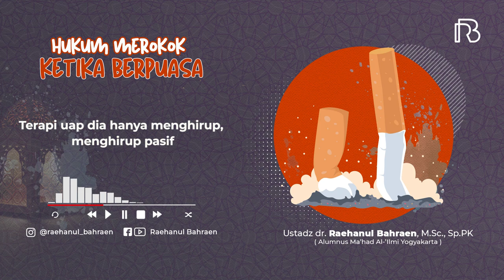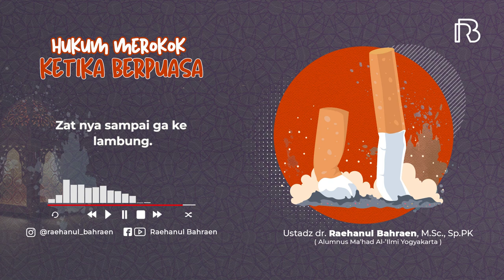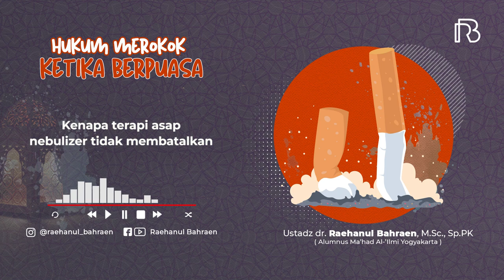Hukum Merokok Ketika Berpuasa - Ustadz dr. Raehanul Bahraen, M.Sc., Sp.PK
Follow juga:
Jazakumullahu khaira.